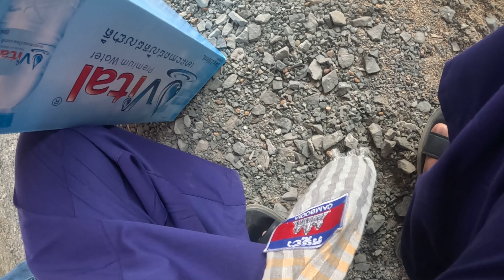បោះអង្គញ់ khmer traditional game💯2